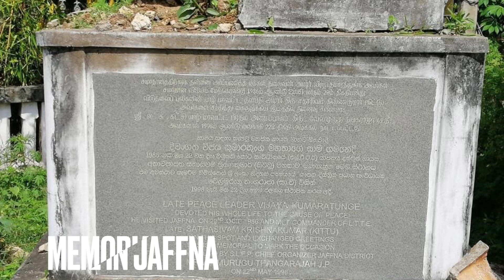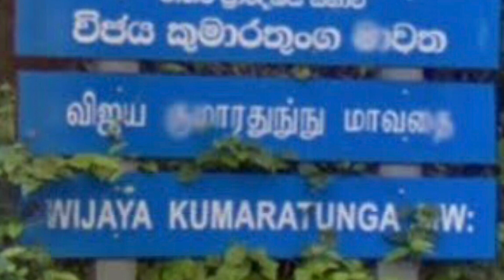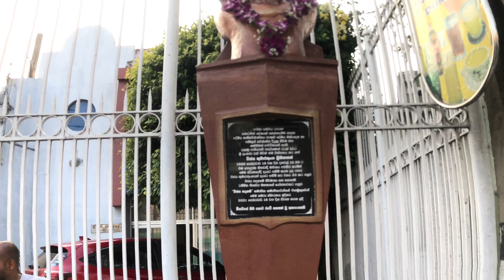දිවයින පුරා මතක සැමරැම් ඇති ලංකාවේ එකම මිනිසා විජය කුමාරතුංගයන් / Vijaya Kumarathunga upahara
ලක් ඉතිහාසයේ වැඩිම මතක සැමරැම් ගණනක් ඇති එකම දේශපාලන නායකයා විජය කුමාරතුංගයන් පමණි